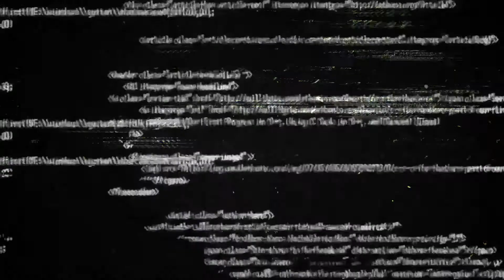VHS Cassette 13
Release date: 28/10/2020
Call of Duty Black Ops Cold War ARG